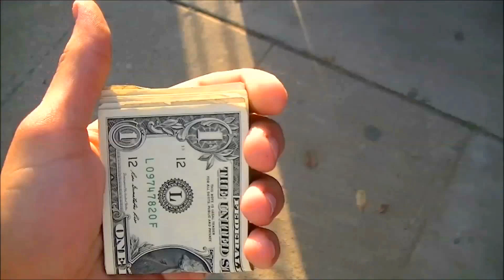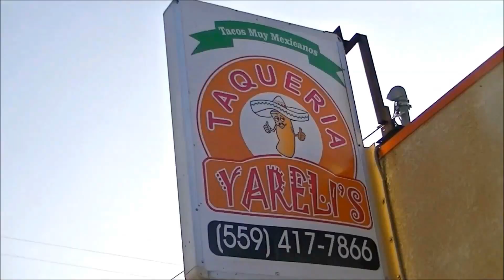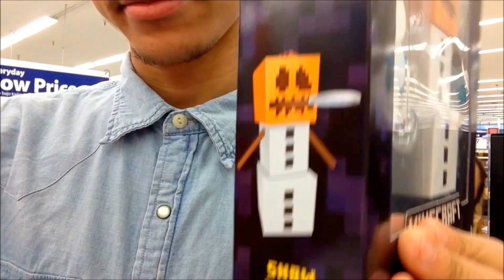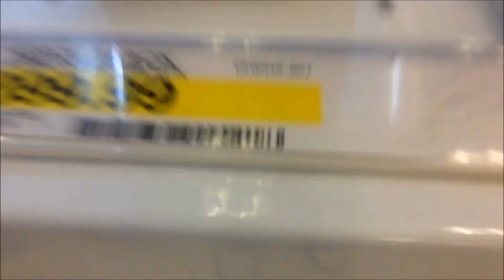Devouring A 3 Foot ANACONDA BURRITO